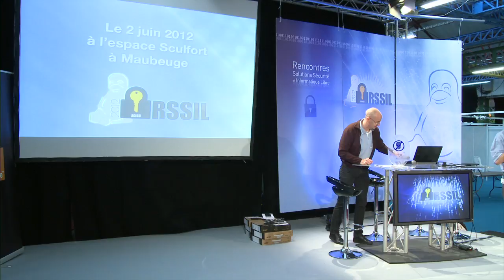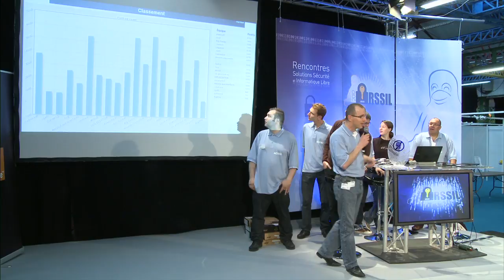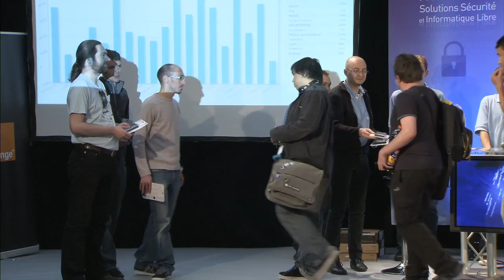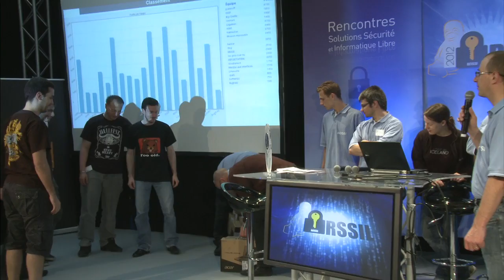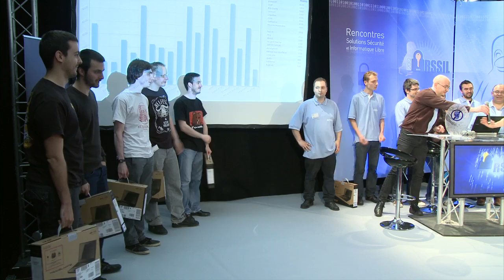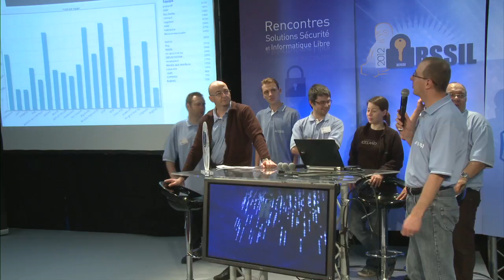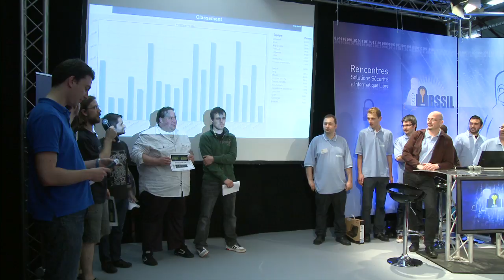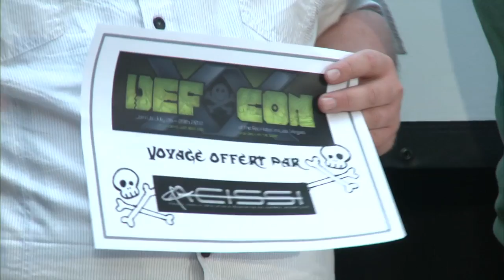RSSIL 2012 - Trophée Hacknowledge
Remise des prix du Trophée Hacknowledge 2012